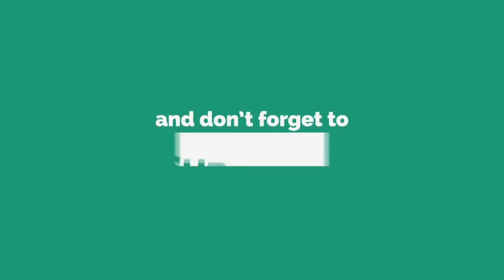প্রতিদিন ১ গ্লাস করে পান করলেই ত্বক হয়ে উঠবে চিরস্থায়ী ভাবে ফর্সা / SKIN WHITENING DRINK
গায়ের রং ফর্সা করার জন্য বাহ্যিক যত্নের থেকে বেশী প্রয়োজন আভ্যন্তরীন যত্নের।  তাই বন্ধুরা আজকে আমি আপনাদের সাথে শেয়ার করব এমন একটি দুর্দান্ত ও কার্যকরী Drink যা আপনার ত্বক ও গায়ের রং কে চিরস্থায়ী ভাবে ফর্সা করে তুলবে।  বন্ধুরা এই পানীয় টি এতটাই কার্যকরী যে এটি ত্বক ফর্সা করার সমস্ত home remedy র থেকেও বেশী দ্রুত ও ম্যাজিকের মতো আপনার ত্বককে ফর্সা করে তুলবে।

এই পানীয় টি তৈরী করা অত্যন্ত সহজ, এটিকে আপনি ঘরে বসেই ঘরোয়া উপকরণ দিয়ে মাত্র কয়েক মিনিটেই তৈরী করে ফেলতে পারবেন।  এটি ১০০% প্রাকৃতিক ও প্রমাণিত।  এই পানীয়টির সাহায্যে আপনার ত্বক হয়ে উঠবে চিরস্থায়ী ভাবে ফর্সা।

A Magical Skin Whitening Drink which will Whiten your Skin Permanently at home. Skin Whitening and Skin Lightening Magical Drink,Get Fair, Glowing, Bright Skin in just 7 days. Get Fair Skin Naturally and Get Fair Skin in 3 days.